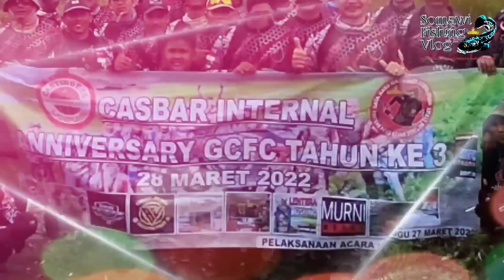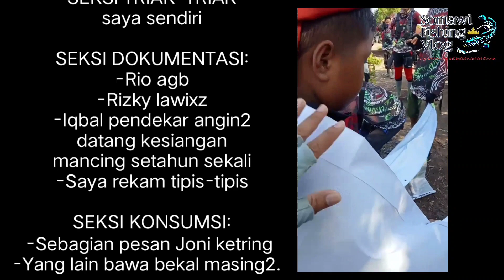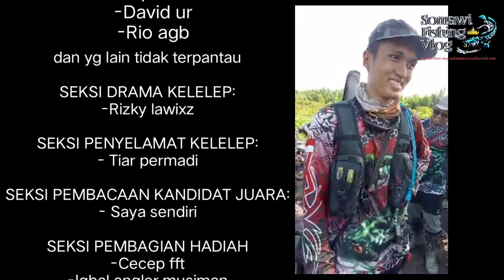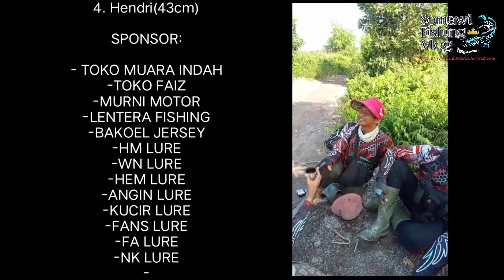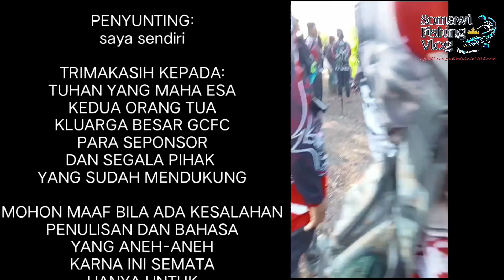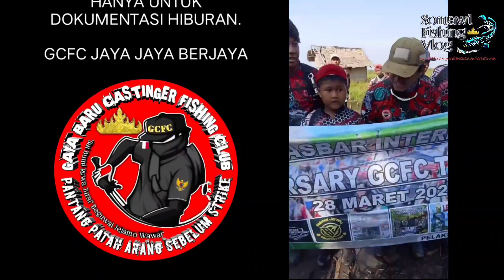SERU SEKALI !!, ANNIVERSARY GCFC TAHUN KE 3 || PELESTARIAN ALAM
Sekilas cuplikan acara perayaan hari jadi GCFC ke 3, semoga semakin solid semakin kompak, dan banyak memberi manfaat baik lebih banyak lagi 🙏.
GCFC JAYA JAYA BERJAYA.